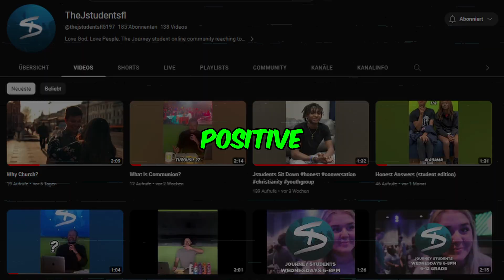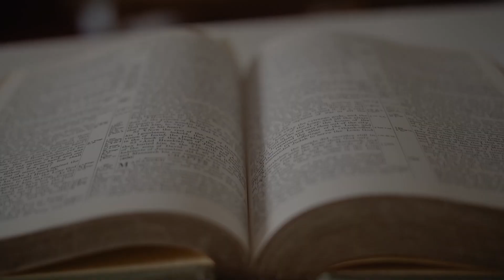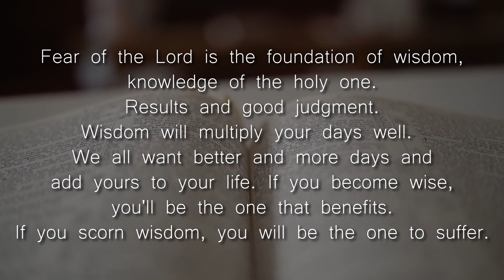Respect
"Why should I respect someone who doesn't respect me?

We answer this question today in our latest episode.

Key Scripture: Proverbs 9:1-12